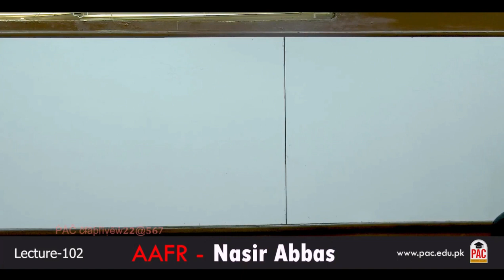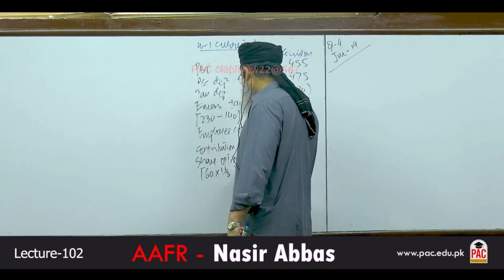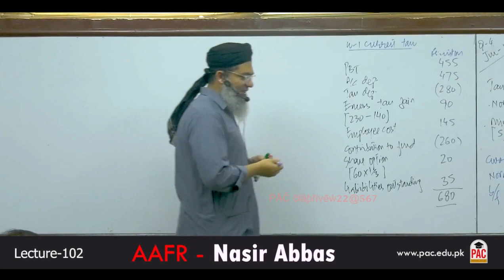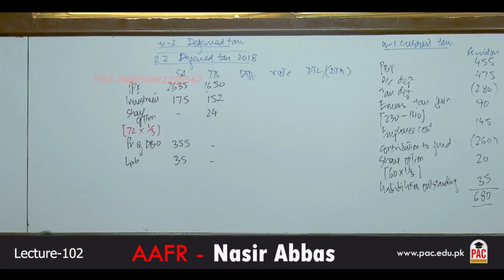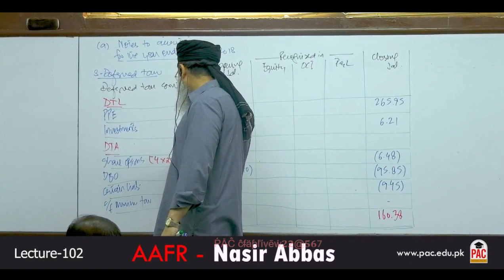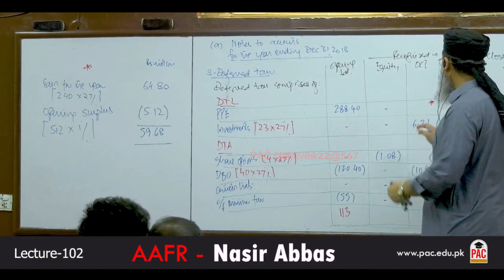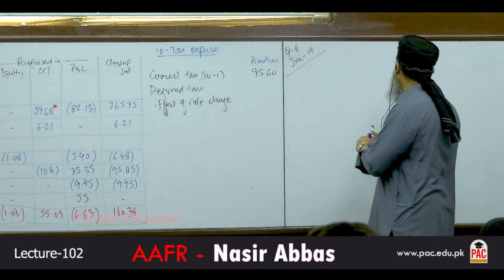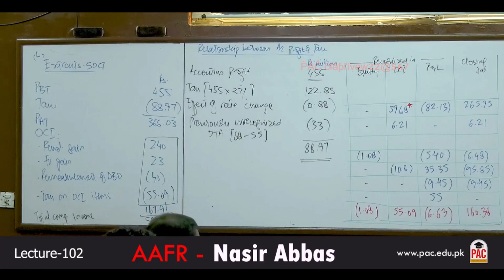Lecture 102 CFAP 1 SIR NASIR ABBAS